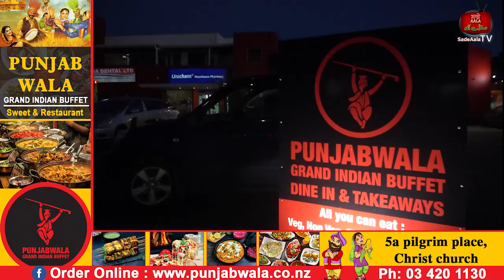6 ਫਰਵਰੀ ਨੂੰ ਪੰਜਾਬ ਆ ਰਹੇ ਰਾਹੁਲ ਗਾਂਧੀ ,ਲੱਗੇਗੀ CM ਚਿਹਰੇ ਤੇ ਮੋਹਰ, ਚੰਨੀ ਦਾ ਨਾਮ ਲਗਭਗ ਤਹਿ !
6 ਫਰਵਰੀ ਨੂੰ ਪੰਜਾਬ ਆ ਰਹੇ ਰਾਹੁਲ ਗਾਂਧੀ ,ਲੱਗੇਗੀ CM  ਚਿਹਰੇ ਤੇ ਮੋਹਰ, ਚੰਨੀ ਦਾ ਨਾਮ ਲਗਭਗ ਤਹਿ !